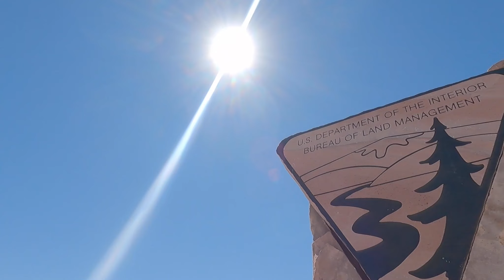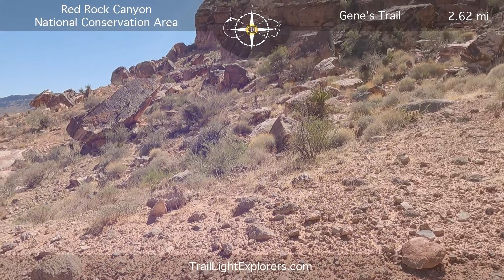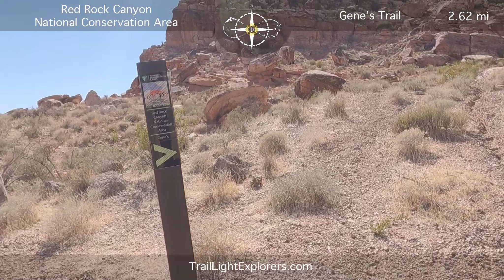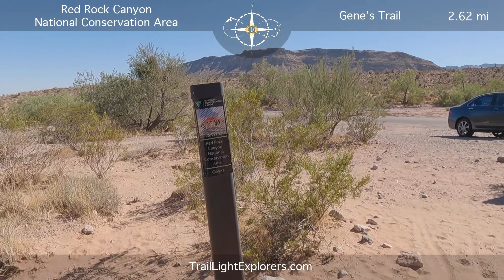TLE TrailLight - Gene's Trail - Red Rock Canyon National Conservation Area - Las Vegas, NV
This TLE original TrailLight is the feature presentation of Gene's Trail at Red Rock Canyon National Conservation Area in Las Vegas, NV.

00:00 Trail System Intro
00:57 Trail Intro
01:39 Hike Out
24:36 Hike Back
43:28 Trail Recap

TLE TrailLights are the full length feature presentation of the trail being highlighted.  Their purpose is to help you see what the terrain is like, how long it is, and whether it is suitable for your needs.

TrailLights provide answers in a visual format to many common questions, such as:
      +  What is it like there?
      +  How long is this hike, really?
      +  What is the terrain like?
      +  How many people are there?
      +  What trail system is this a part of?
      +  What other trails are available there?

As an additional resource for those inspired to go hike the highlighted trail themselves, every TLE TrailLight is accompanied with a highly detailed map that we create using the AllTrails platform.

We are a collaborative, multi-media info hub that strives to make it easier for people to get outside and connect with nature.  We firmly believe in the power of connecting with nature and the overwhelming physical, mental, emotional, and spiritual effects it can have on people.  We hope to be an asset for you in your journey to enjoy life as much as possible.